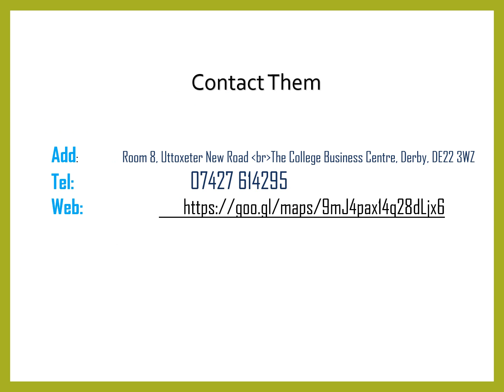Best Manicure and Pedicure in California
Best Manicure and Pedicure in California, Contact Glossy by Laura, Female-led company focusing on wellbeing, with the aim to empower women to feel confident by providing a luxury service and improving the health of their natural nails.